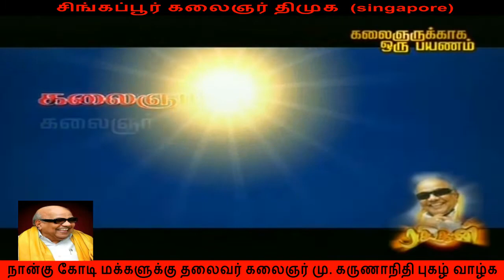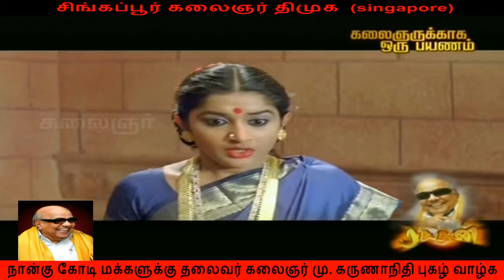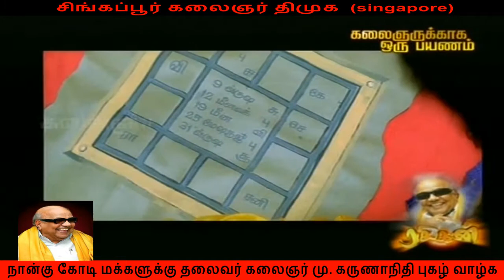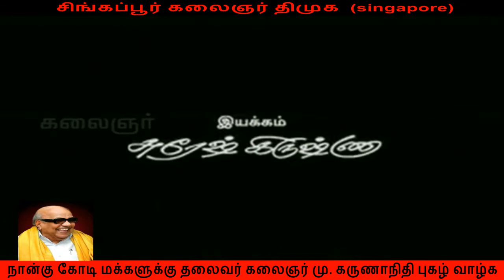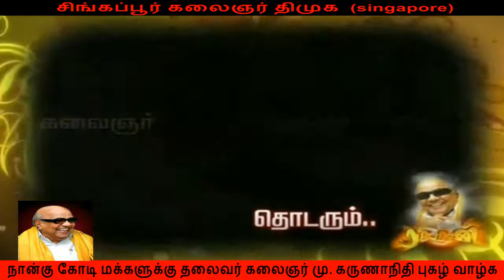tamil makkalin thalaivan Kalaignar , DMK thalaivan kalaignar part 38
நான்கு கோடி மக்களுக்கு தலைவர் கலைஞர் மு. கருணாநிதி புகழ் வாழ்க